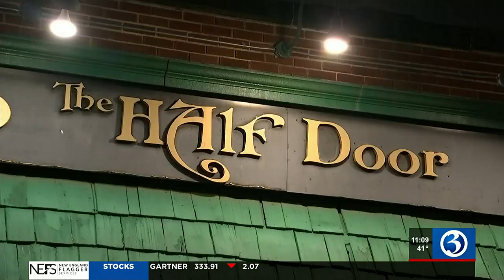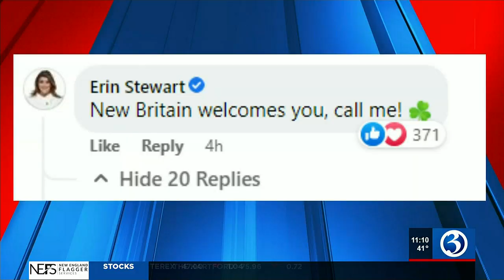The Half Door closing after over 20 years in Hartford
The Half Door in Hartford will close next week and is looking for a new location, the gastropub announced on Tuesday.